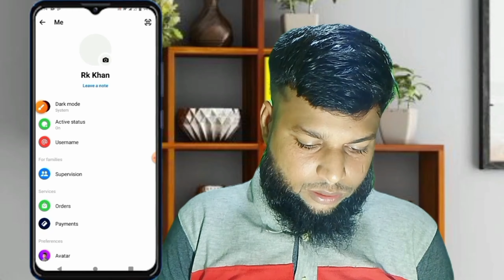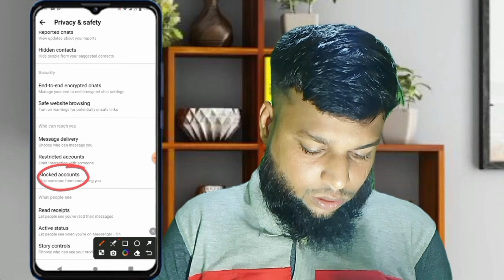how to block id unblock on messenger 2024 | কিভাবে মেসেঞ্জার ব্লক করা ব্যাক্তি কে আনব্লক করবেন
এই ভিডিওটা আমি আপনাদেরকে দেখিয়েছি যে কিভাবে আপনারা রাগের মাথায় মেসেঞ্জারে কাউকে ব্লক করলে সে ব্লক একাউন্ট কে আনব্লক করবেন